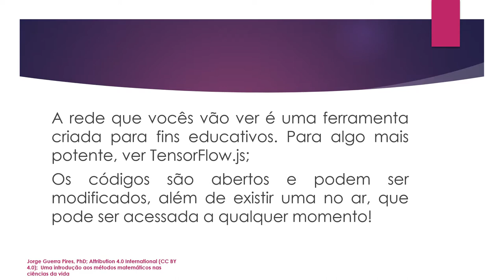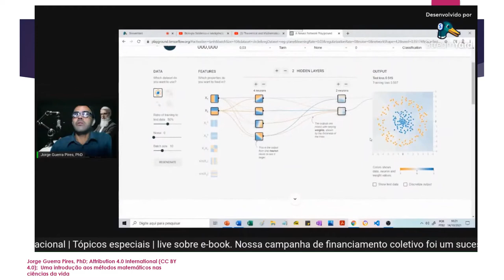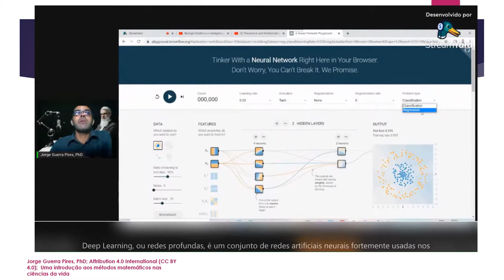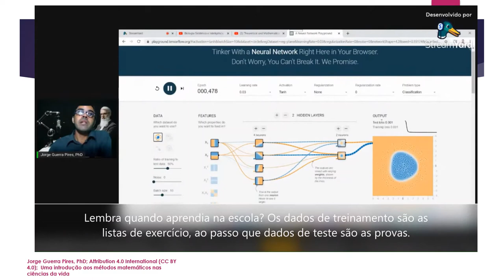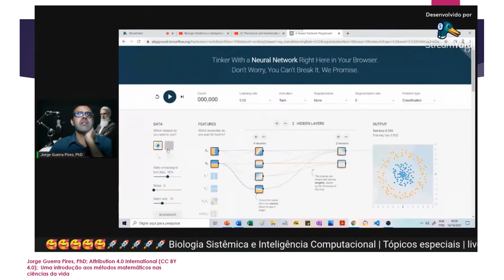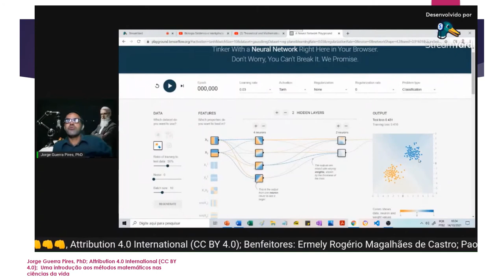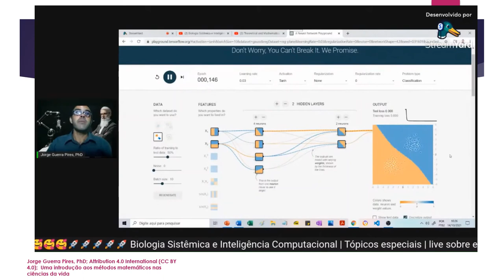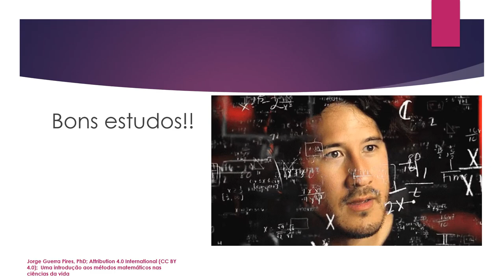Redes Neurais em JavaScript: Toolbox em JavaScript para ensinar redes neurais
Have fun! ❤💪💪

Códigos aqui, vem fáceis de rodar, pode rodar no VS code: npm install e depois npm start!

Linkedin: @Theoretical and Mathematical Biology